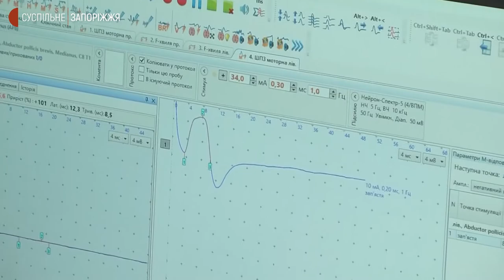Університетська клініка ЗДМУ лікує поранених бійців | Новини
Військовослужбовця зі снайперським пораненням привезли на консультацію до університетської клініки Запорізького державного медичного університету. В закладі пояснюють, цьогоріч — це вже не вперше, бійців привозять з різними травмами.